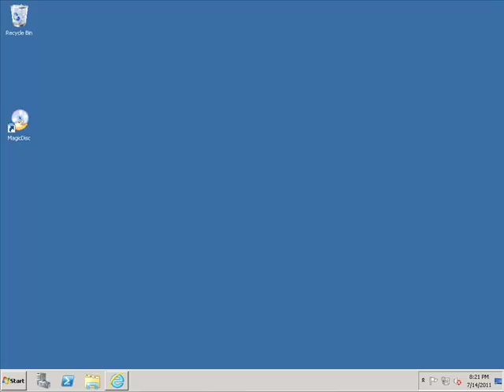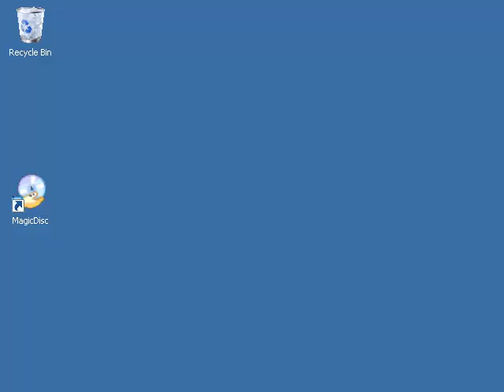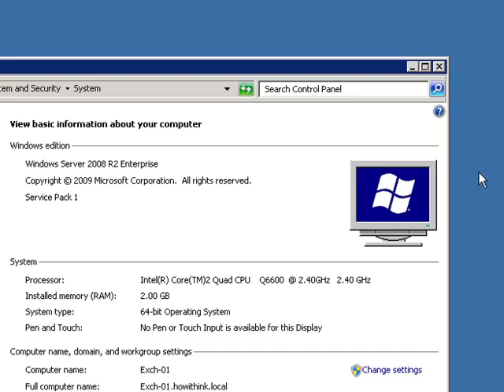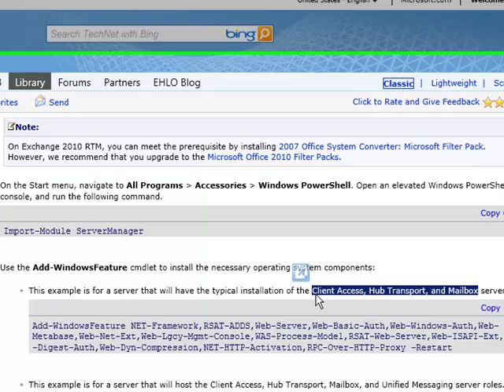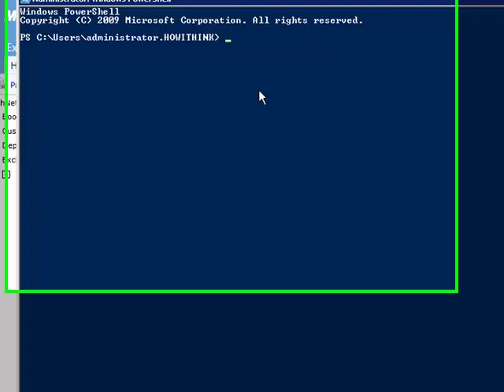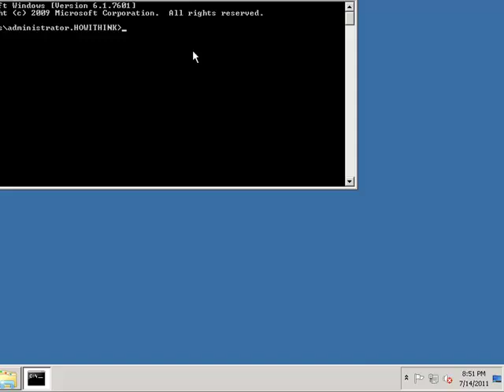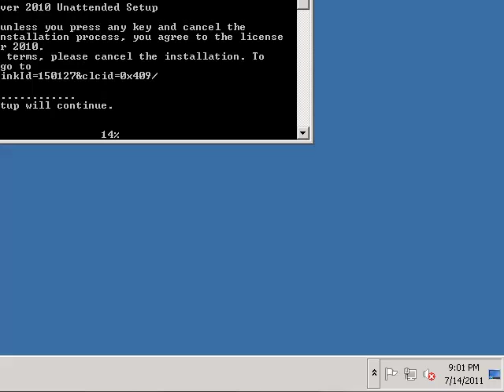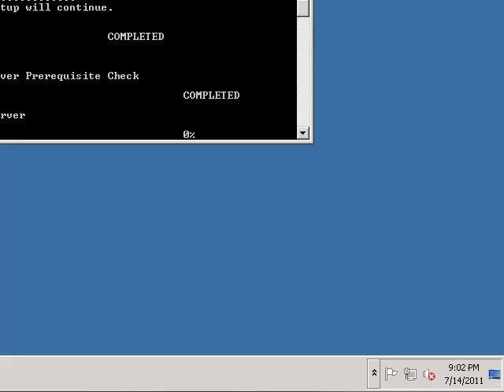Exchange 2010 - CAS/HT Prerequisits installation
This is part 2 in the series of Exchange 2010 SP1 videos. In this video i will show you how to install CAS/HT role prerequisites and how to prepare your domain and AD for exchange using schema tools built into exchange.